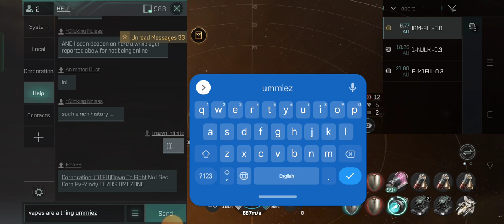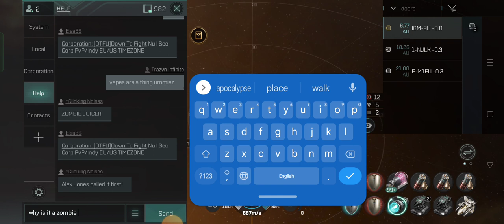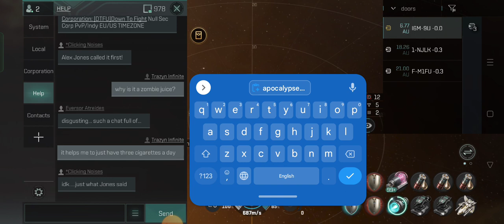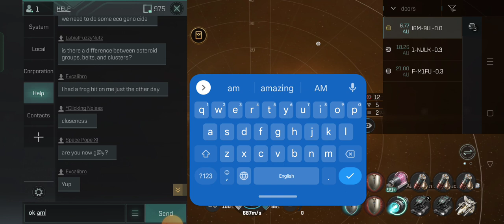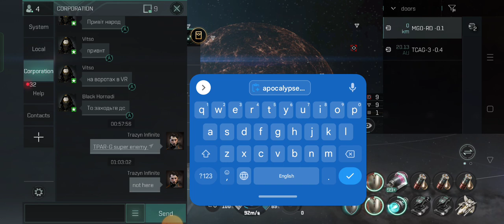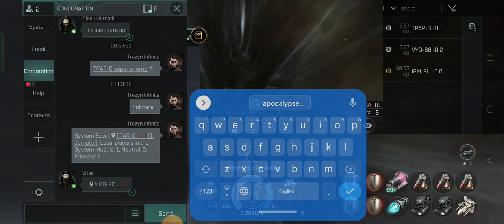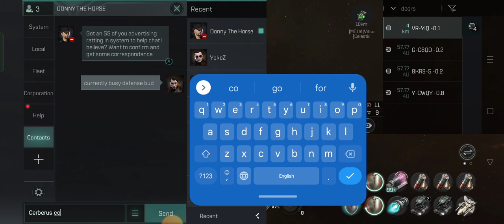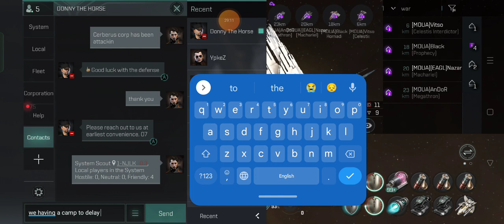Eve Echoes Good Old Days Best Ship is Friendship